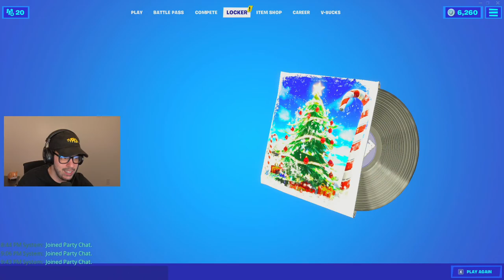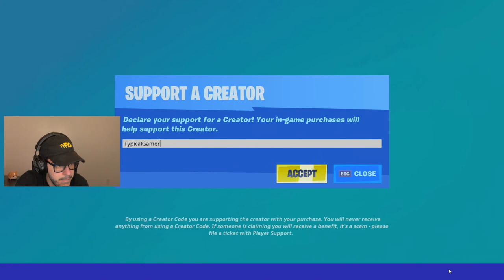New CHRISTMAS UPDATE in Fortnite! (Season 5)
New Fortnite Chapter 2, Season 5 solos gameplay live stream with Typical Gamer!